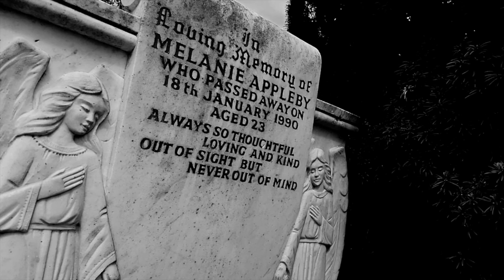A walk through the East Finchley Cemetery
A selection of scenes from the East Finchley Cemetery in London.

The backing track is called 'Dunstanny'. I made from musical loops from GarageBand including the following musical loops - Candlelight Piano, Rising Sun Harp and Peaceful Layered Guzheng 01, 02, 03 and 04.